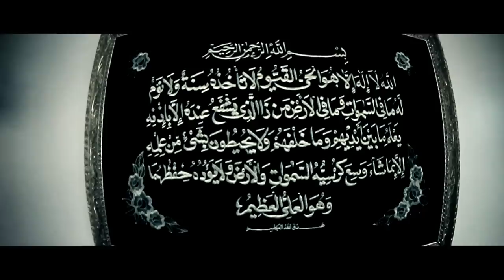UK-APACHE-NKA-ABDULWAHAB - I WAS A NUTTAH (NASHEED, NO MUSIC)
Uk-Apache Nka Abdulwahab, formerly a well known music artist, has rerecorded the Jungle anthem 'The Original Nuttah' in a Nasheed style

 'I Was A Nuttah' explains his past and present life changes and also deals with the widespread violence and growing gang problem. It sends out a positive message to all communities world wide.